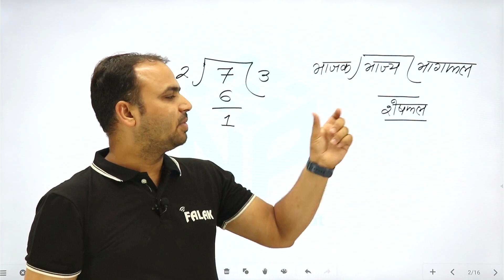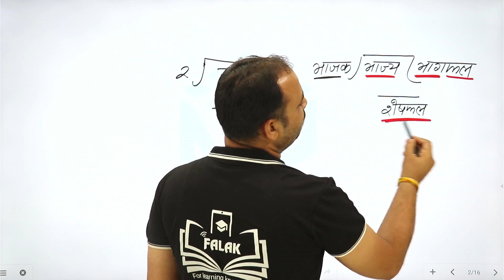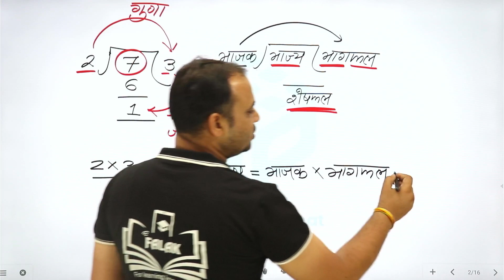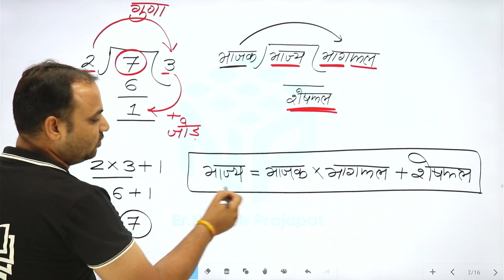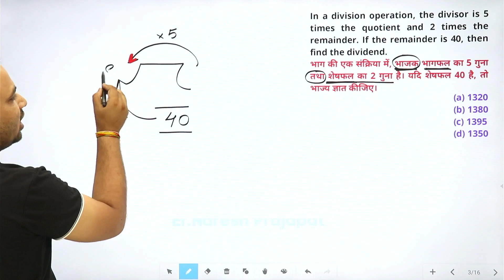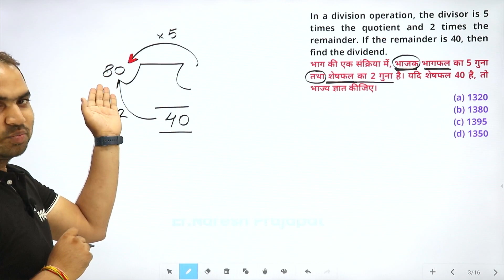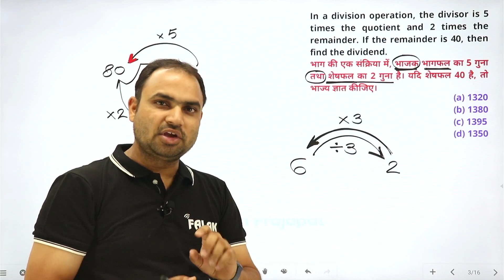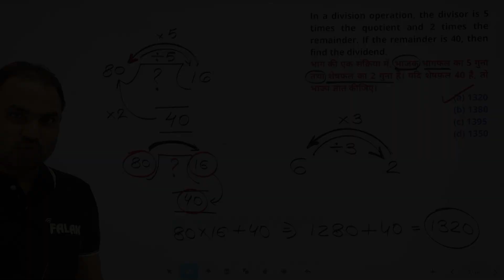भाज्य, भाजक, भागफल तथा शेष में सम्बन्ध | bhag kaise kare | Division Tricks | Math's | By Naresh sir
नरेश सर द्वारा रोजाना लाइव क्लास ली जा रही है